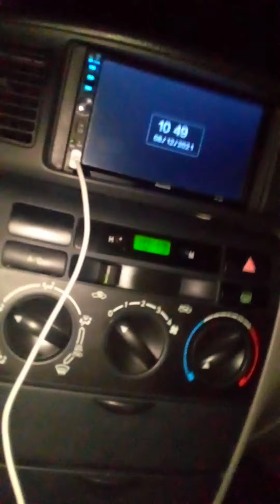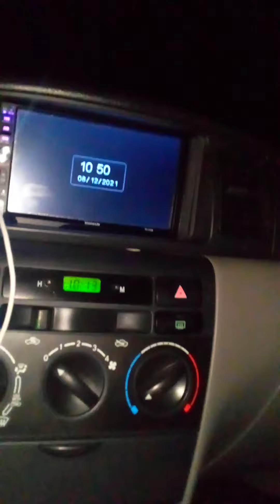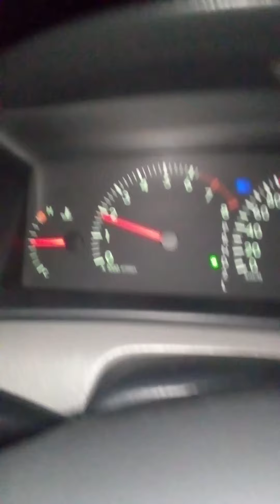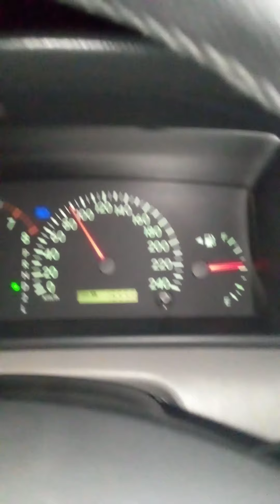Vitor canela de fogo, distância, GPS,amor paz felicidades viver viajando🇧🇷🌎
Vitor canela de fogo, câmeras km , distância , amor paz alegria , transparência felicidades .